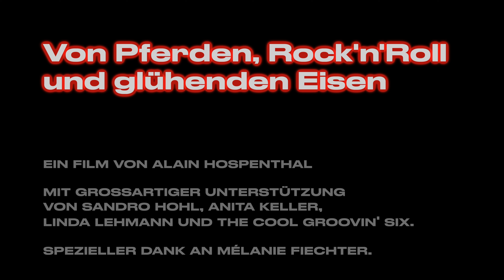Geschichten von Pferden, Rock’n’Roll und glühenden Eisen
Geschichten von «Pferden, Rock’n’Roll und glühenden Eisen» erzählt aus dem Leben zweier Menschen, die sich mit ehrlicher Arbeit und positiver Einstellung ein Stück vom Glück aufbauten und dieses täglich aufs Neue pflegen.

Anita entdeckt ihre Passion zum Kutschenfahren dank ihrem Vater, der den Kindern im Winter einen Schlitten bastelt und Pferde vorspannt. Sie entwickelt früh ein feines Gespür für die sensiblen Tiere, die ihr im Laufe der Jahre immer mehr ans Herz wachsen. Kutschfahren bedeutet für Anita, zu entschleunigen, der Natur nahe zu sein und die Verbindung zu ihren Pferden zu stärken.

Sandros Faszination für Pferde beginnt ebenfalls früh. Als er in die erste Klasse kommt kauft seine Mutter ein Familienpferd. Beim ersten Besuch in der Dorfschmiede entdeckt er dann seine Berufung und Schmieden wird zu seiner grossen Passion. Seine Begeisterung für den Rhythmen and Blues entdeckt er schliesslich mit zehn, als sein Vater ihm seine erste Elvis-Platte schenkt.

Ein Film von Alain Hospenthal
© Alain Hospenthal - Dreharbeiten, Schnitt, Vertonung und Text.